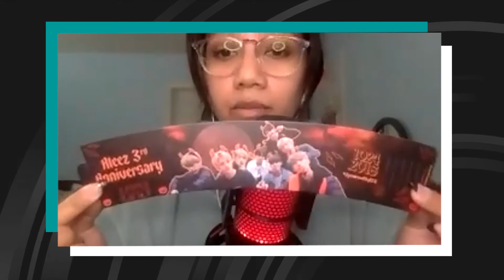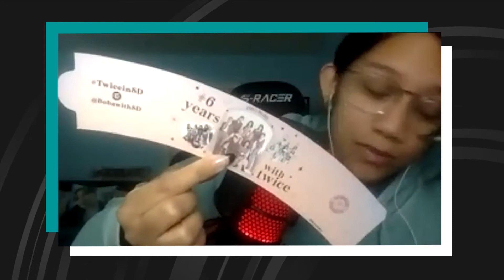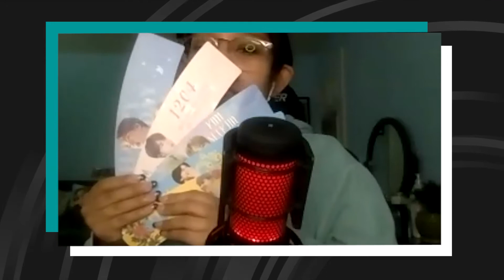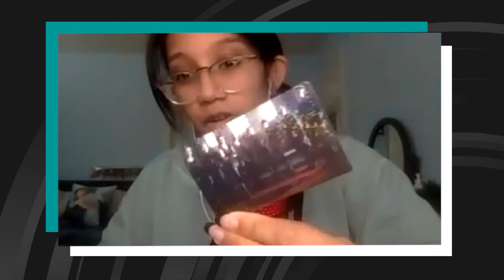Episode 64: K-Pop Community Events & Ciipher | The Krazecast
This week your hosts discuss K-Pop community events based on their experiences and how it differs from official concerts or fansigns. Remember to support your local event organizers!

Support our team's hard work!